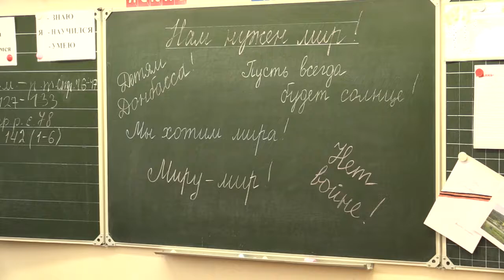«КвантУм» помогает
В звенигородской школе «Квантум» прошла акция по сбору гуманитарной помощи приехавшим в Подмосковье беженцам из Донбасса. Активное участие приняли школьники, родители и педагоги.